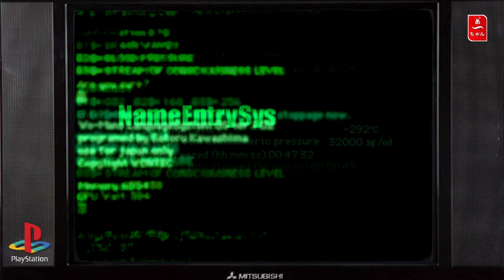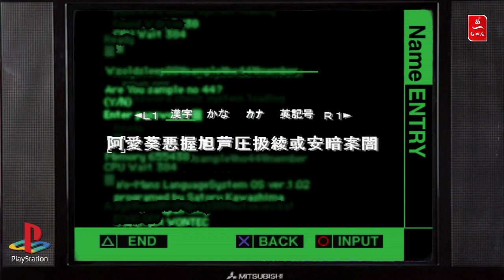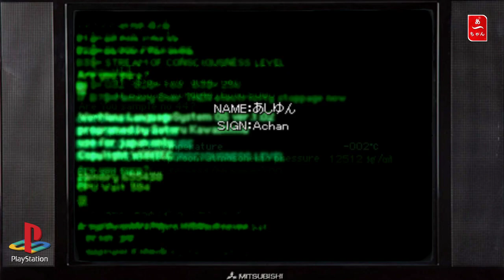Test Racing Lagoon レーシングラグーン (PS1)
Trés difficile de juger un jeu japonais en mode RPG !